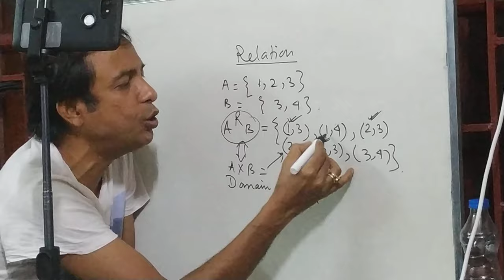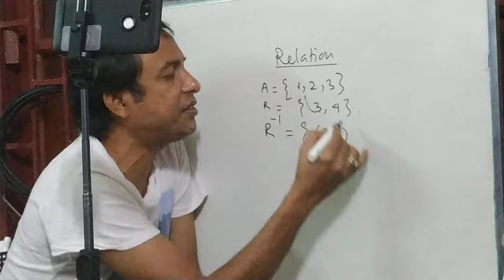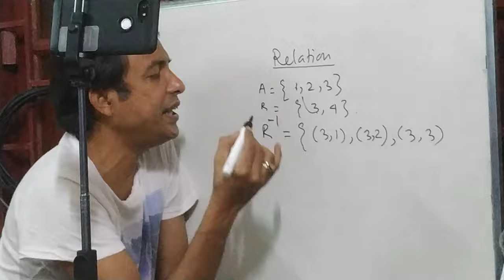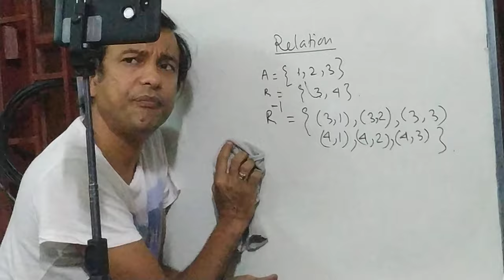Relation and Function